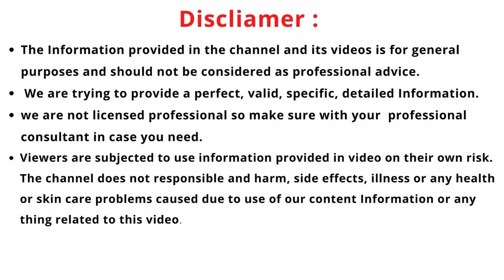How To Remove Pimples Overnight | Acne Pores treatment Telugu | Kettufoodies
So many youngstars facing acne pores problem . This remedy is super it gives excellent result .

Nutriglow Jewel facial kit for skin whitening

Nutriglow wine facial kit for women

Nutriglow skin whitening treatment facial kit with bleach

Nutriglow platinum and gold diamond facial kit

Nutri Glow Bamboo and activated charcoal facial kit

Nutri Glow Raw Irish coffee Facial Kit

Nutriglow Naturals English rose Hydrosaol facial kit with electric facial massager

Nutriglow Naturals Alveolar and Cucumber facial kit

Nutriglow 3-in-1 Jewel Facial Kit 260g

Nutriglow Advanced Meta Instant White Pro++ facial Kit Combo with Advanced skin whitening face wash+ toner for all skin types